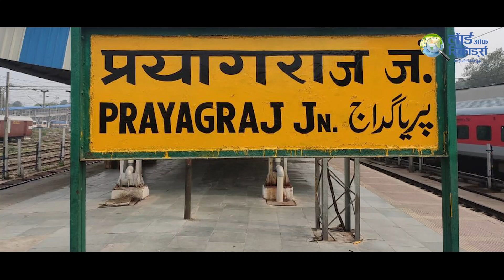इस चमत्कारिक मंदिर में आने से धुल जाते हैं सारे पाप! Koteshwar Mahadev Mandir ki Mahima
प्रयागराज में महादेव का एक मंदिर ऐसा भी है, जिसकी स्थापना स्वयं भगवान राम ने की थी। इस मंदिर को कोटेश्वर महादेव के नाम से जाना जाता है। मंदिर की स्थापना का वर्णन शास्त्रों में भी मिलता है। शहर के उत्तर गंगा तट के किनारे पूर्वी छोर पर शिवकुटी में कोटि शिव मंदिर स्थापित है। भक्तों की मुराद पूर्ण करने वाले कोटेश्वर महादेव की स्थापना की कहानी भी अनूठी है।

महादेव के इस चमत्कारिक मंदिर में हर मनोकामना पूर्ण होती है। यहां भक्तों के सारे दोष कट जाते है। कहते हैं इसकी स्थापना खुद प्रभु राम ने की थी। और यहां अपने दोष से मुक्ति पाई थी। इस वीडियो में देखिए

क्यों की थी भगवान राम ने इस मंदिर की स्थापना?
कौन सा दोष भगवान राम पर लगा था!
कैसे हुए स्वयं प्रभु राम दोष मुक्त!
koteshwar mahadev mandir,
koteshwar mahadev mandir prayagraj,
chamatkari mandir,
dosh mukti mantra,